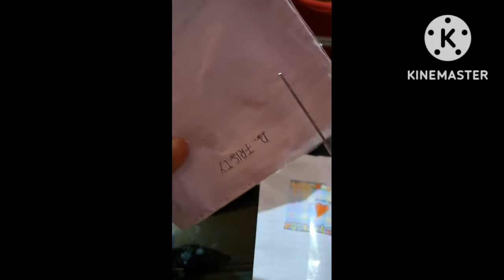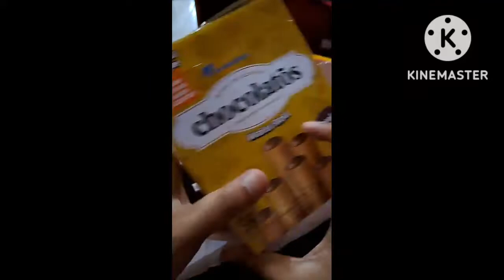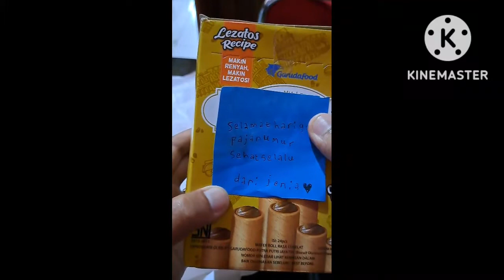selamat Hari Guru Nasional.. terimakasih anak2 ku tercinta.. 😘😘😘